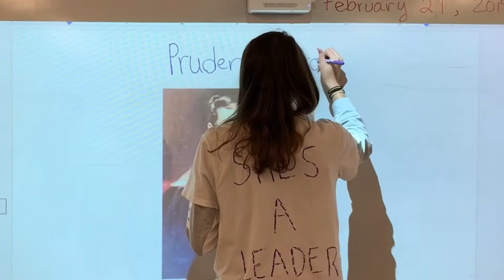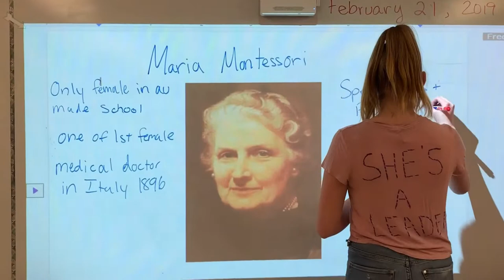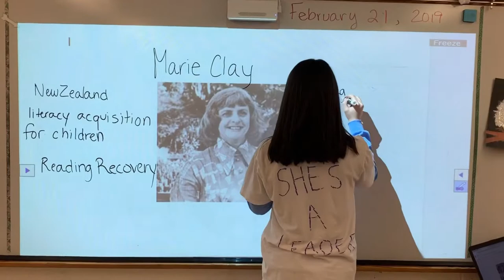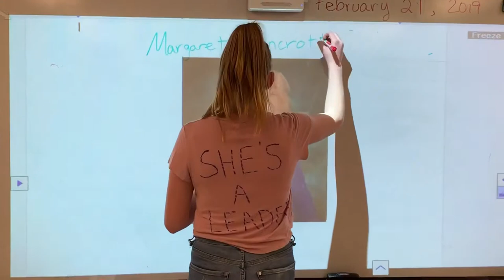Women Leaders in Education